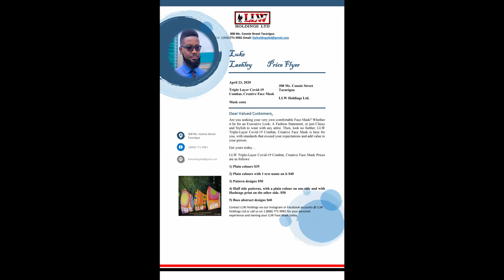Triple-Layer Covid-19 Combat, Face Mask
LLW Holdings Ltd. have been making Facial Masks during this Pandemic for our customers both, Company’s and individual’s.